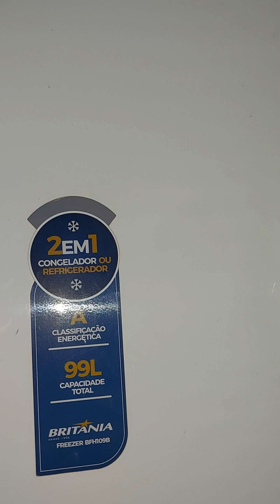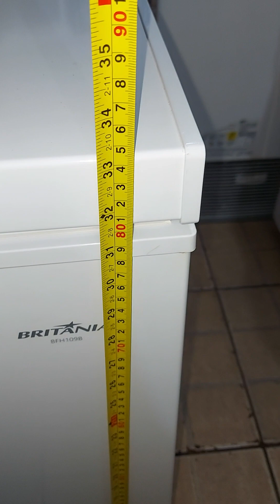Novo freezer Britânia de 99 litros é o melhor ?